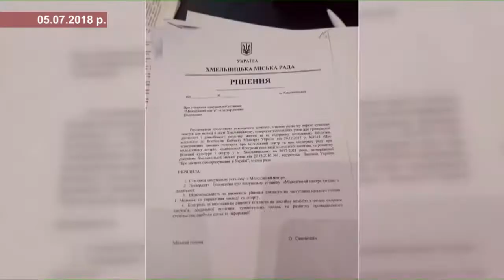ОСНОВНИЙ ІНФОРМАЦІЙНИЙ ВЕЧІР ОБЛАСТІ . Запис від 5 липня . Про створення молодіжного центру .